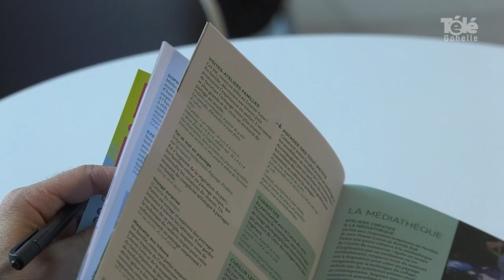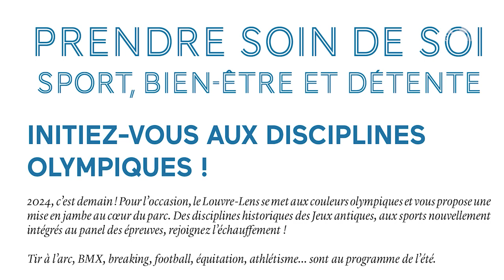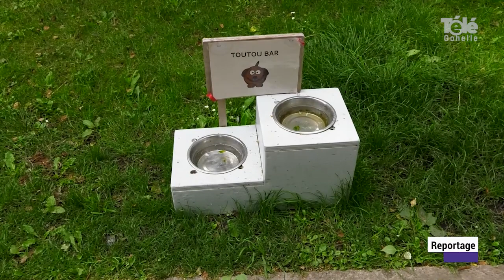Parc en fête au Louvre-Lens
[ REPORTAGE ] 𝐋𝐞 𝐩𝐚𝐫𝐜 𝐝𝐮 𝐦𝐮𝐬𝐞́𝐞 𝐝𝐮 𝐋𝐨𝐮𝐯𝐫𝐞-𝐋𝐞𝐧𝐬 𝐞𝐧 𝐟𝐞̂𝐭𝐞 !
☑️ A partir de ce week-end, le 𝙢𝙪𝙨𝙚́𝙚 𝙙𝙪 𝙇𝙤𝙪𝙫𝙧𝙚-𝙇𝙚𝙣𝙨 vous invite dans son parc pour le début de 𝙋𝙖𝙧𝙘 𝙚𝙣 𝙁𝙚̂𝙩𝙚 , placé cette année sous le signe des  Jeux Olympiques 2024. Fanfares, bulles géantes, compagnies d'art de rue, Hip Hop Games 🤩 sont notamment au programme de ce premier temps fort de l'été 🌞☀️ où plein d'autres activités gratuites ⛳️ 🏑🚴‍♂️ seront aussi prévues durant juillet et août...